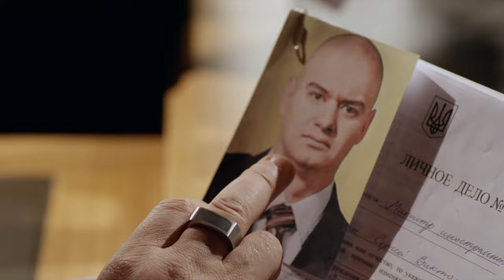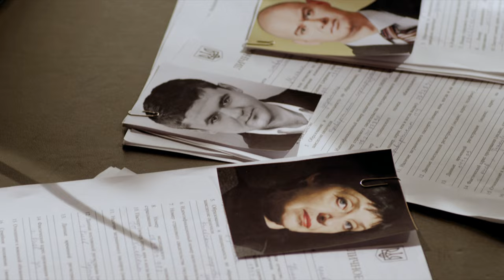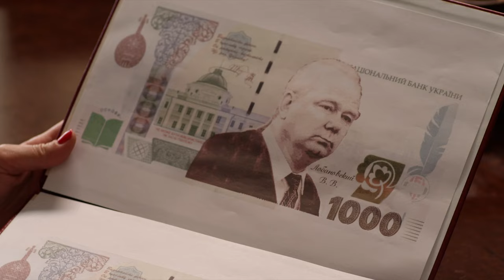Servant of the People | Season 1 Episode 9 | Multi-Language subtitles Full Episodes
On the first business day, the difficulties hail on the Vasya’s team.  There is a meeting of cheated depositors under the windows of the National Bank. Skorik finds a countless number of generals whom he is scared to reduce. Mukhin understands that the diplomacy is a complex world with many nuances. And, as for Nina Egorovna, her coworkers decide to “wimp her out”, pour her a psychotropic drug and shoot dirt on her…

Format: TV series
Genre: Political Comedy
Number of episodes: 24 x 23-25 min
Year: 2015